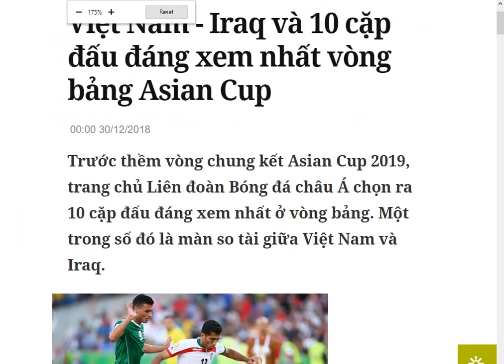Asian Cup 2019 Việt nam gặp Iraq 8/1/2019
MẠCH PFC :
F3 : Fuse, 20A/250
D16, D17 : RHR15120
C36, C37, C38, C40 : 470 uF/ 450V
REC02 : Diode Bridge D15XB60
Q9 : G4PC40W/IRF 705P
C91, C92 : 331K/ 1KV
C93, C94 : 681M/ 1KV

MẠCH BOOST :
D26 : UF302
F1, F2 : 20A/125V
C63 : 160V. 1200uF
Q4, Q5, Q6, Q7 : 38N30
D5, D6, D7, D8 : RHRP 8120
D4, D9 : UF3010

MẠCH INVERTER :
Q13, Q14, Q15, Q16 : 10N120BND
Relay Output : 793-P-1C 16A-250VAC/18A-125VAC C0712

ups santak